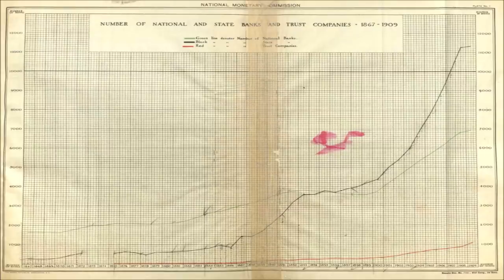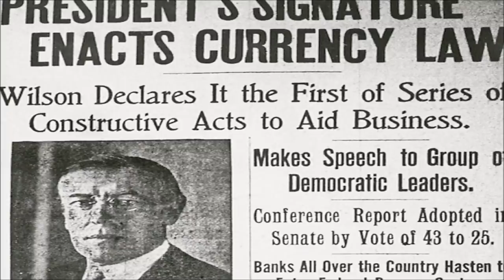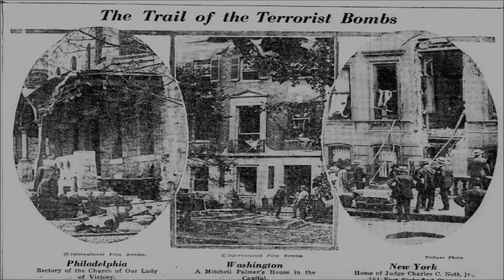Woodrow Wilson Did Nothing Wrong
Woodrow Wilson has come to develop a reputation in recent years as the worst President in American history. Wilson has been called an imperialist, a racist, a warmonger, and a tyrant, but the reality is that none of that was true. Woodrow Wilson has become one of the most misunderstood figures in American history, and in this video we'll be exploring his accomplishments, his so-called failures, and break-down the full story behind this American President who carried forward the torch of the Progressive Movement, and led the country to victory in World War One. Plainly, Woodrow Wilson did nothing wrong.

Tune in every Saturday for a new History, Alternate History, or Inevitable Geopolitics video!